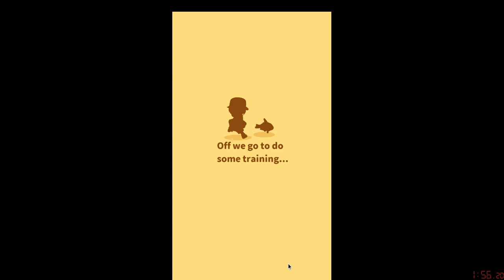Magikarp jump friend league - 0:8:23:43